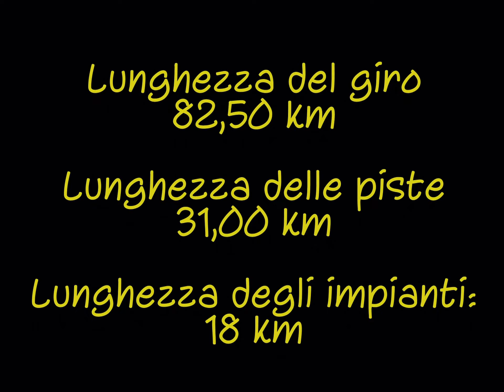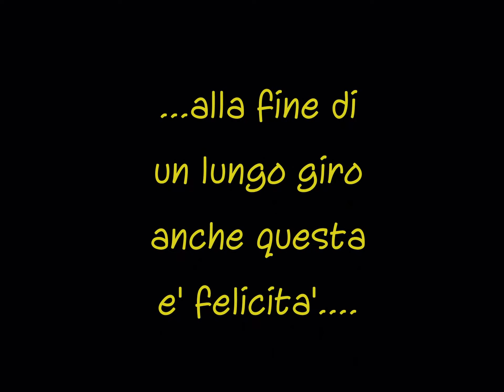Dolomiti Skitour 2017 Def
Due giorni con gli sci a zonzo per le Dolomiti